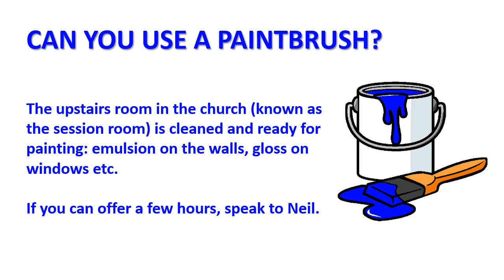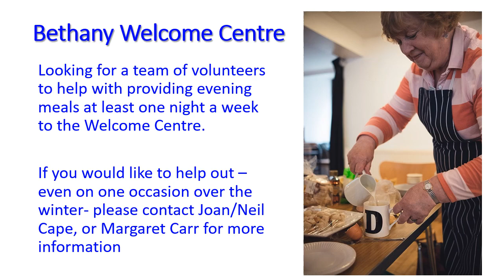Penicuik Trinity Community Church What’s on Notices from Sunday 24th September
Penicuik Trinity Community Church What’s on when notices from Sunday24th September

See all the activities coming soon to Penicuik Trinity Community church, from and including Sunday 24th September.

Listen to and watch past services on Youtube channel